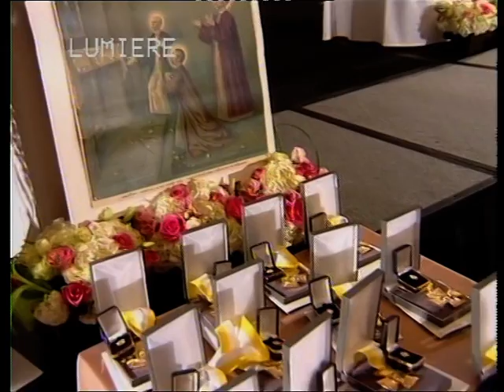Saturday Maronite Liturgy - NAM Convention 2009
46th Annual NAM Convention, Los Angeles, CA 7/4/2009